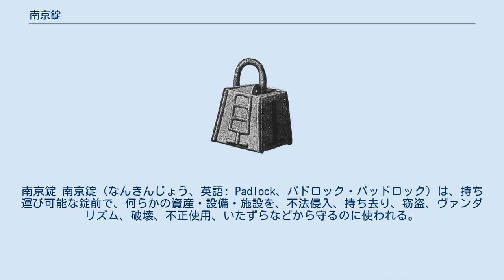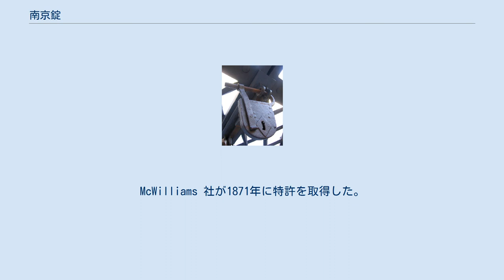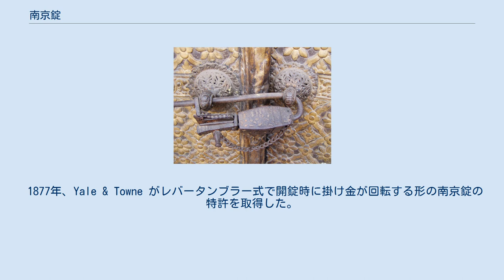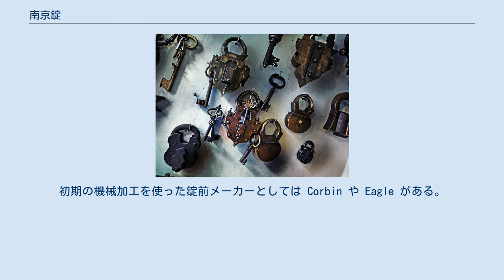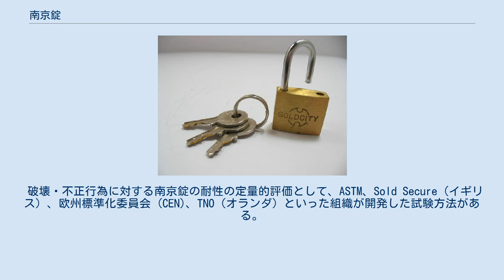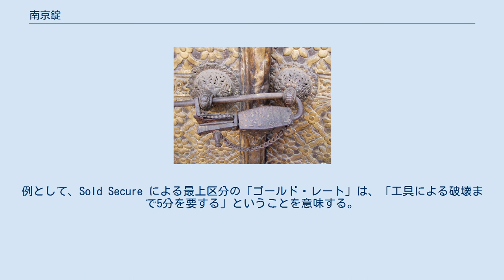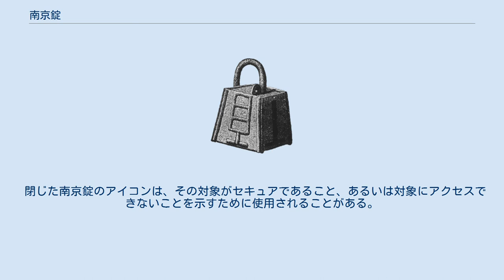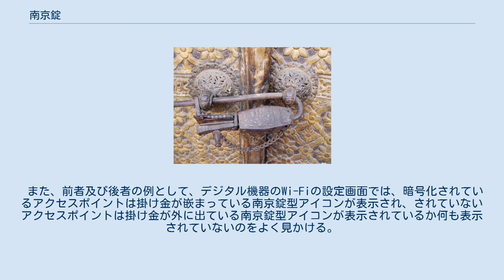南京錠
南京錠 南京錠（なんきんじょう、英語: Padlock、パドロック・パッドロック）は、持ち運び可能な錠前で、何らかの資産・設備・施設を、不法侵入、持ち去り、窃盗、ヴァンダリズム、破壊、不正使用、いたずらなどから守るのに使われる。
 日本における南京錠という名は、近世において、外国由来のものや、珍しいものや小さいものが「南京」を冠して呼ばれたことに由来する。
 南京錠は、持ち運んでどこでも使える便利な錠前として誕生した。
紀元前500年から紀元300年の古代ローマで南京錠が使われていた証拠がある。
古代の中国を中心とするアジアでも各地を旅する商人が南京錠を使っていた。
こちらは古代ローマよりも古い可能性がある。
ばねと歯を使った南京錠がイングランドのヨークにあるヴァイキングの住居跡で出土しており、紀元850年ごろのものとされている。
 アメリカ合衆国で早くから使われた南京錠は "smokehouse lock" とも呼ばれ、錬鉄の板で作られており、単純なレバーとウォードの機構を使っていた。
このデザインはイングランドから持ち込まれたものである。
しかし、セキュリティ手段としてはあまり役に立たなかった。
同じころ、ヨーロッパのスラブ人地方で「スクリュー鍵」式の南京錠が考案されている。
螺旋状の鍵を差し込んで、強力なばねで固定されたボルトを引っ張ることで開錠する。
これもセキュリティの役に立たなくなると、様々な錠前と鍵が南京錠に使われるようになった。
製造技術の向上によって南京錠も改良されていき、smokehouse lock は1910年ごろまでに使われなくなった。
 19世紀中ごろ、クリストフェル・プールヘムの発明したより安全な「スカンジナビア」式の南京錠がアメリカにもたらされた。
鋳鉄製で、錠前機構は回転するディスクが複数枚重なっているディスクタンブラー錠である。
それぞれのディスクには鍵が挿入される切り欠きが中央にある。
施錠時には、ディスクが掛け金の切り欠きにはまる。
McWilliams 社が1871年に特許を取得した。
スカンジナビア式南京錠は大成功を収め、ニュージャージー州ニューアークの JHW Climax & Co. が1950年代まで生産を続けた。
アメリカ合衆国以外では今でもこのタイプの南京錠を製造している国がある。
 同じころ、その形状から「キャストハート」型と呼ばれる南京錠も登場した。
smokehouse lock よりも頑丈で、スカンジナビア式よりも耐腐食性がある。
真鍮を砂の鋳型で形成しており、より安全なレバータンブラー錠を採用している。
重要な特徴として、鍵穴に何かが詰まるのを防ぐためにばね付きのカバーが付いていた。
また、錠前自体を失くしたり盗まれたりするのを防ぐため、鎖をつなげられるようになっていた。
キャストハート型の南京錠は屋外で風雨にさらされる環境に強いため、鉄道でよく使われた。
 1870年代になると、錠前師はキャストハート型の錠前機構を鋳物でなくもっと薄い鉄や真鍮で作った本体に収めた安価な南京錠を作り始めた。
本体カバーは金属板を型抜きしたもので、そこにレバータンブラー錠の機構を収め、リベットで留めている。
キャストハート型の方が頑丈だが、安価であるためよく売れた。
1908年、Adams & Westlake がそのような南京錠の特許を取得。
その安さから鉄道でもキャストハート型からそちらに切り替え始めた。
他社もこれに便乗して似たような南京錠を製造・販売した。
 1877年、Yale & Towne がレバータンブラー式で開錠時に掛け金が回転する形の南京錠の特許を取得した。
設計上の重要な点は、錠前機構をカートリッジ化して別に組み立てられるようにした点で、それを真鍮の鋳物の本体に滑り込ませるようになっていた。
そして、本体と錠前機構を貫くようにテーパピンで留める。
これによって錠前機構を交換できるようになり、南京錠の保守という市場が生まれた。
約20年後、ライナス・エール・ジュニアが別のカートリッジ式南京錠を考案した。
こちらはピンタンブラー錠の機構を採用し、掛け金がスライドして開くようになっていた。
 19世紀初めごろから錠前の製造に機械加工が使えるようになったが、20世紀初めに電力網が整って電動の工作機械が登場するまで機械加工はコストがかかりすぎる技術だった。
1905年ごろ機械加工の南京錠が登場しており、現代の南京錠とほぼ変わらない。
初期の機械加工を使った錠前メーカーとしては Corbin や Eagle がある...